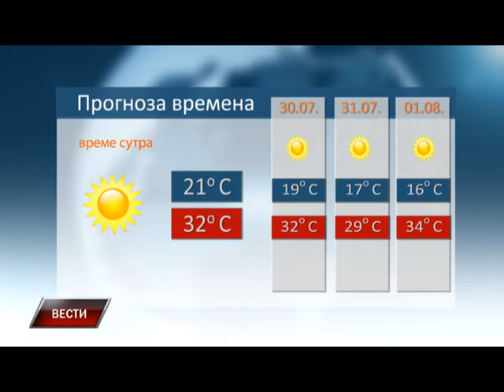Vesti 28 07 2015